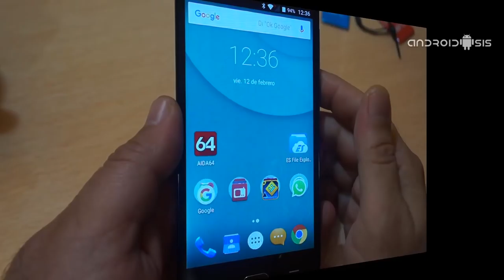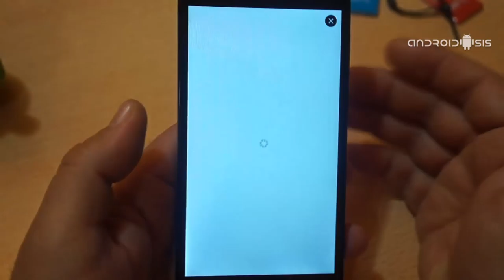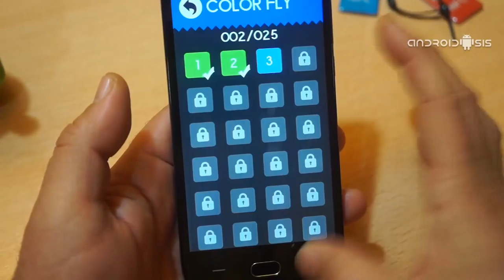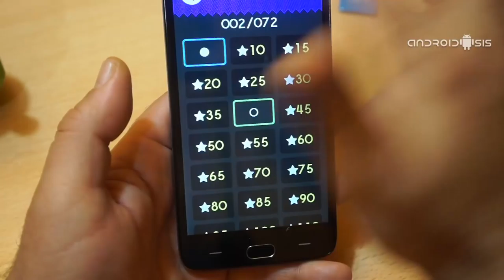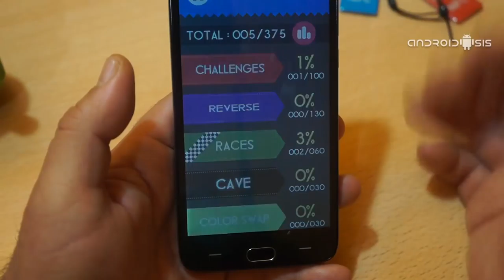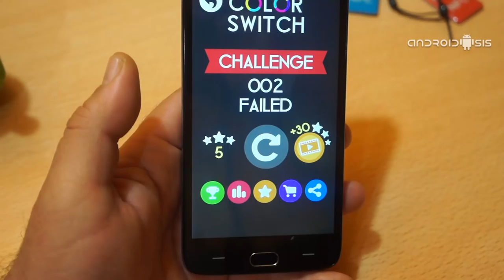Color Switch, la nueva adicción para tu Android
Color Switch es un juego Android de lo más adictivo de los últimos tiempos, un juego que te va a enganchar desde el principio.